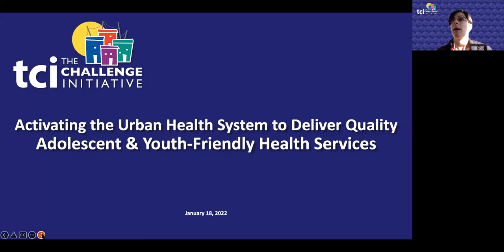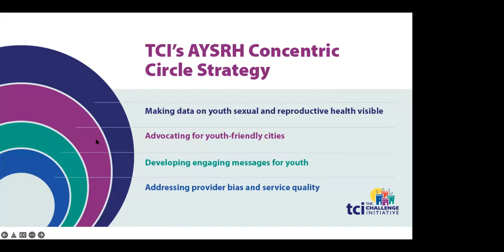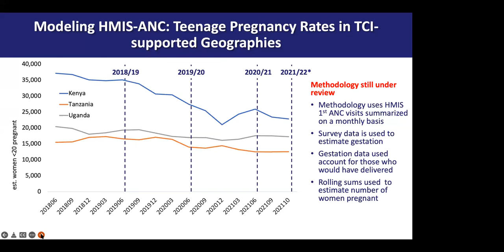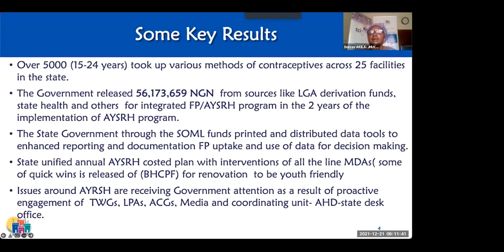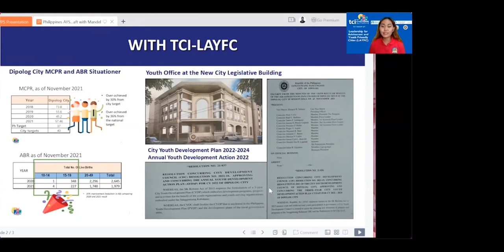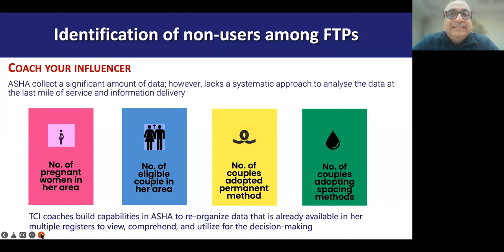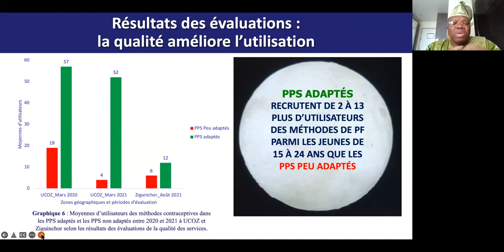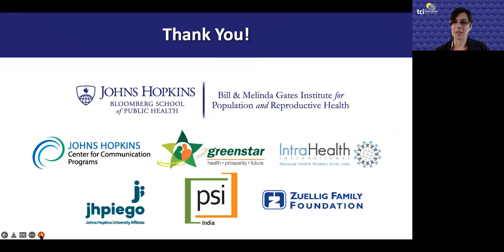Webinar: Delivering Quality Adolescent & Youth-Friendly Health Services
The Challenge Initiative (TCI) hosted a webinar on 18 January, 2022, to reflect on what has been learned from three years of supporting local urban governments in implementing high-impact adolescent and youth sexual and reproductive health (AYSRH) interventions across five regional hubs in East Africa, Francophone West Africa, India, Nigeria and the Philippines.